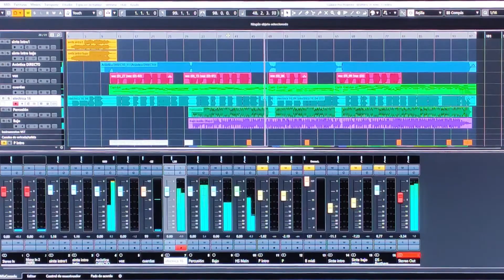Brothers In Arms (Dire Straits) Cover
Instrumentación y voces por Carlos Rupérez
Grabado el 19ene2021